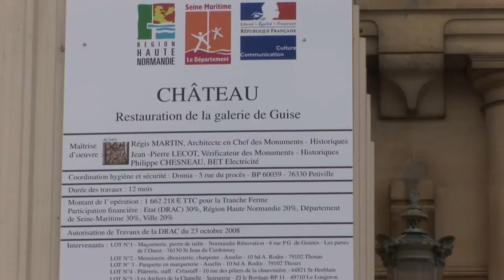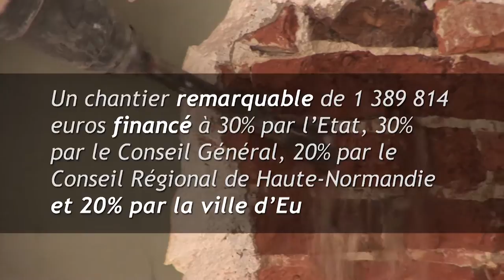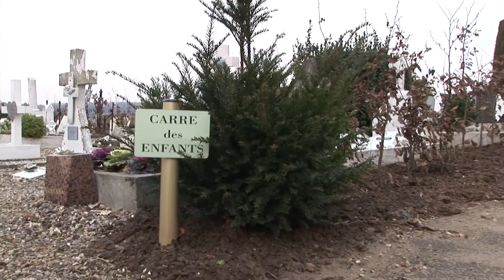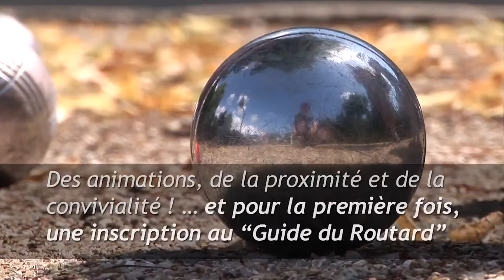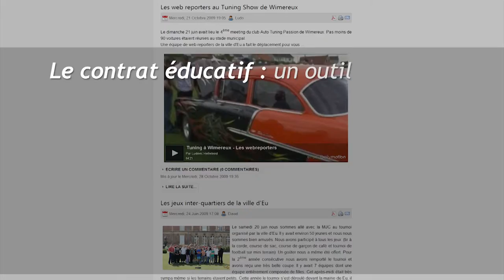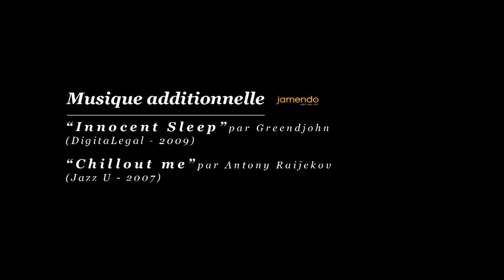Rétrospective L'année 2010 en images